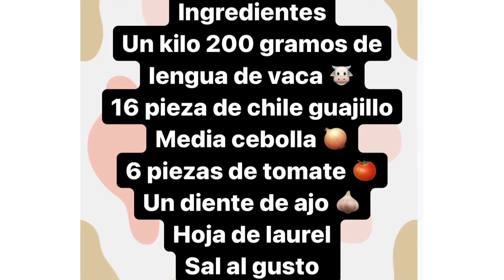✨Guiso de lengua con chile guajillo✨